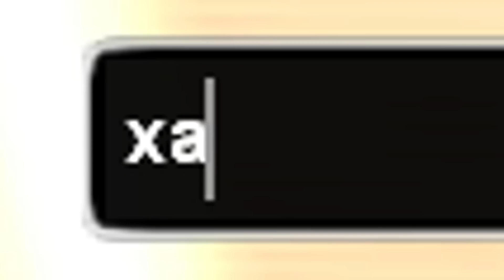STRAYF И ВРАЧИ